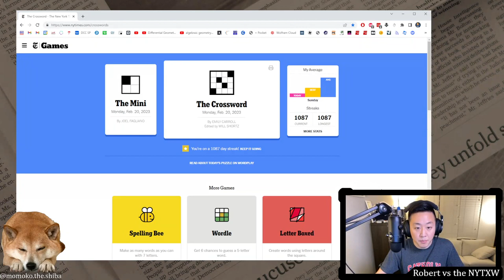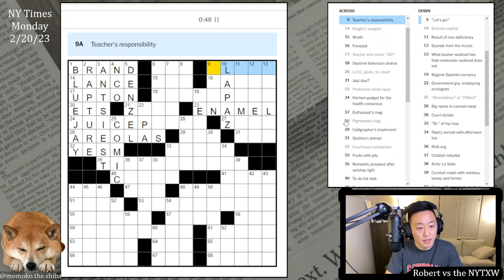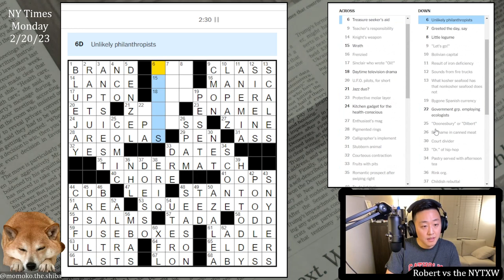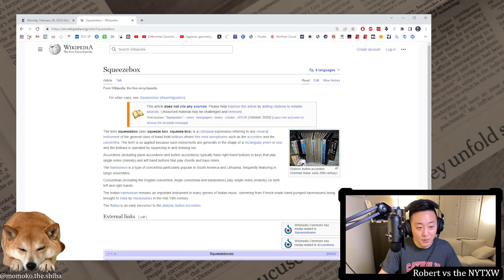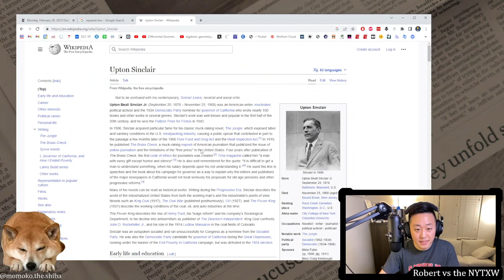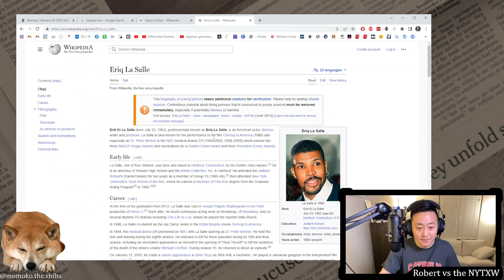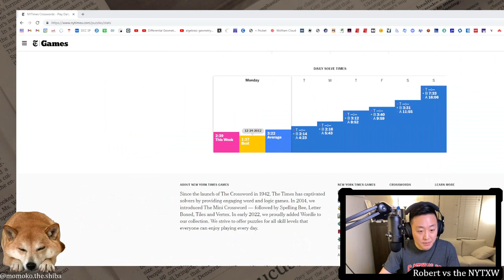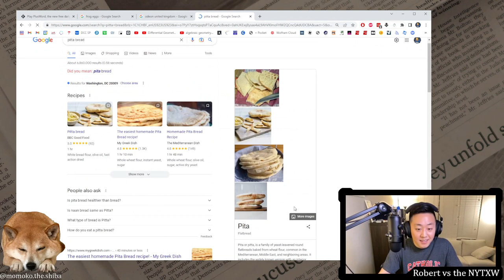All that BBC-panel-show-watching pays off [0:11/2:39] || Monday 2/20/23 New York Times Crossword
0:00 - Intro
0:30 - Mini puzzle
1:24 - Daily puzzle (by Emily Carroll)
4:03 - Commentary
10:10 - PlusWord

11s on the Mini and 2m39s on the daily puzzle. (Weekly running total: 2m39s)